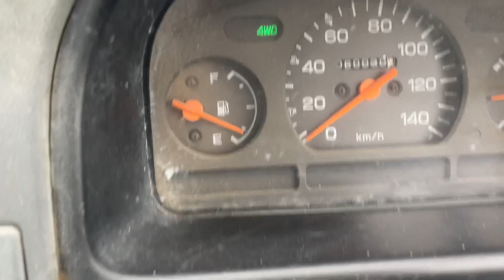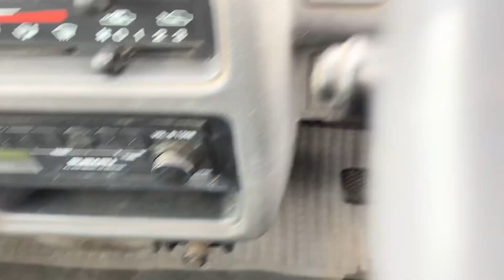Sold out 1997 Subaru sambar truck KS4-317046↓ Please lnquiry the Mitsui co.,ltd website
1997 SUBARU SAMBAR TRUCK
Very clean vehicle
4WD
Genuine low mileage 60000km
5speed manual and extra low (EL)
New tires